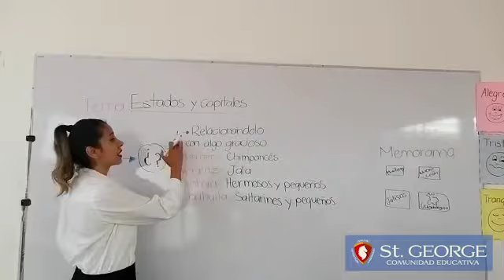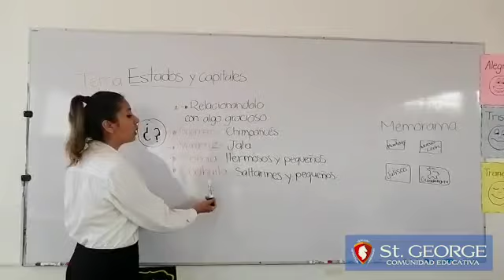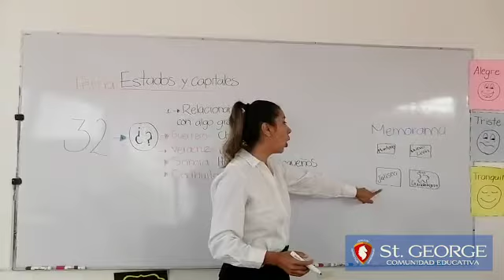Estados y Capitales de México | Colegio St.George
Ulizaremos 2 distintas técnicas para ayudarnos a memorizar todos los Estados de nuestro país